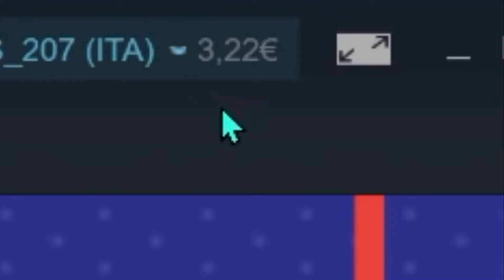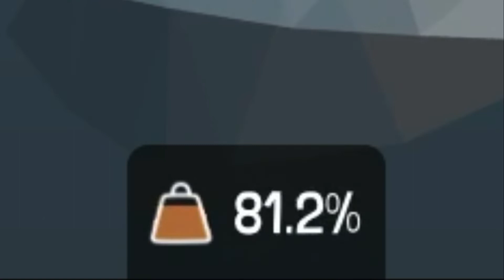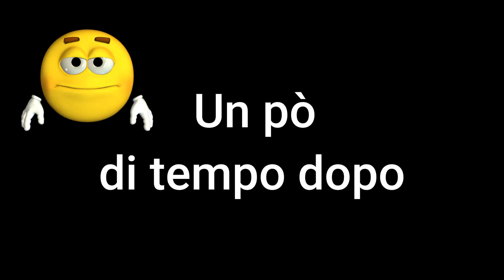Creo ponti non affidabili su Poly Bridge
sono inaffidabile.
E LO SO!

EDITO CON:
FILMORA

FACCIO LE COPERTINE CON:
PICS ART

PC:HP pavilion Gaming Laptop